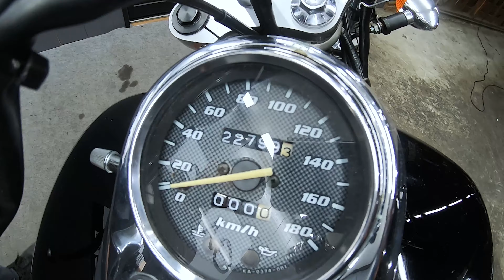扱いやすさが魅力！エリミネーター250V！販売車両紹介！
【SOLD OUT】
【カワサキ】KAWASAKI　エリミネーター250V
年式　2004年式　走行表示距離　22799Km

グーバイク（ギャングパーツ）
広告先↓

（検索できない場合はグーバイク↓から
「ギャングパーツ」とご検索ください）

バンディット1200S

エリミネーター250V！特選中古車両の
紹介始動動画になります！

ギャングパーツmc大阪府和泉市和気町1丁目3-11